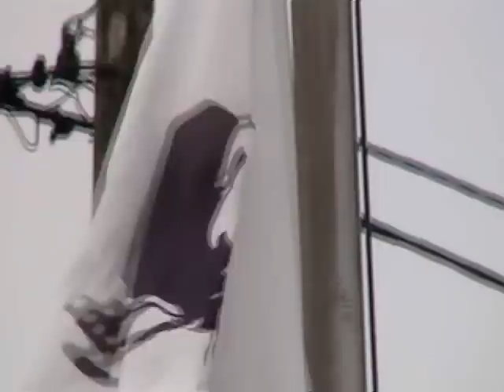Couleurs ouessantines.wmv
Pavillons et lever de couleurs à Ouessant...